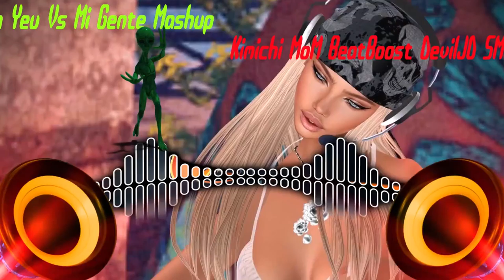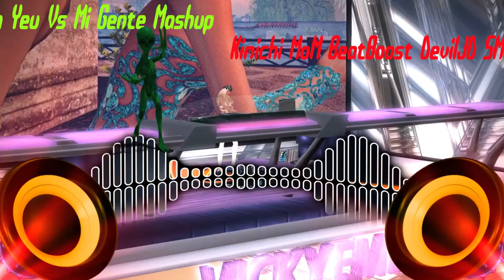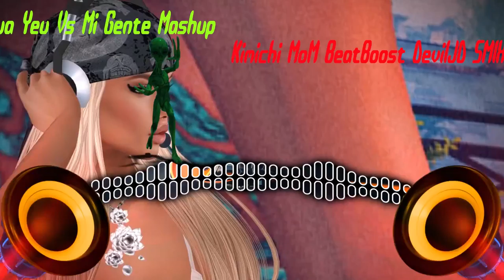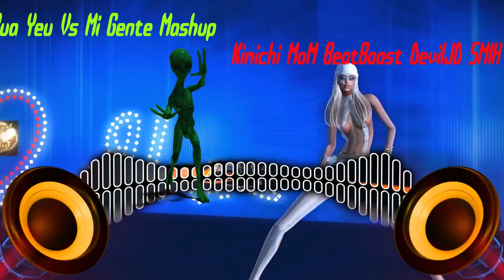Bua Yeu Vs Mi Gente Mashup Kimichi BeatBoost DevilJD SMIX